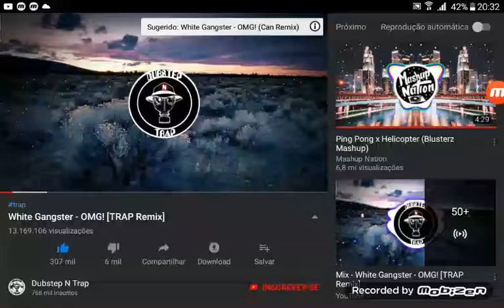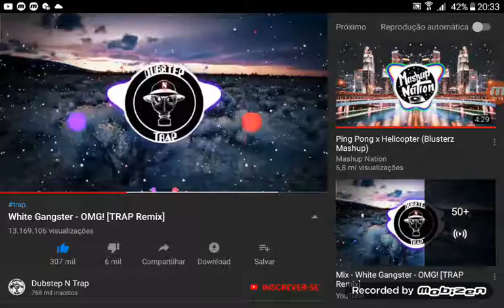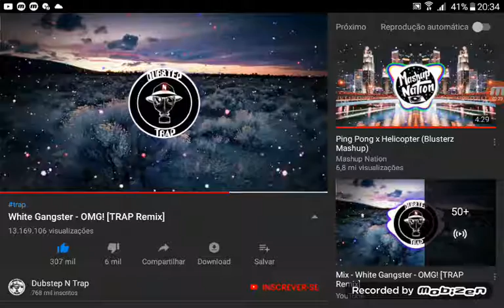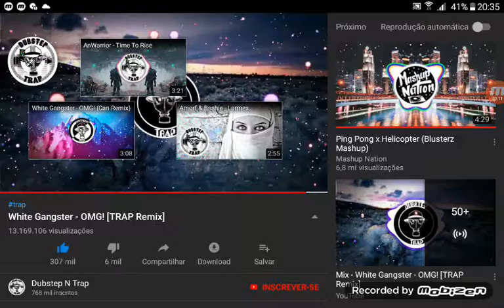White Gangster -OMG! (TRAP Remix ) (PARTE 2)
3:25 de vídeo só que era 3:23 é sério